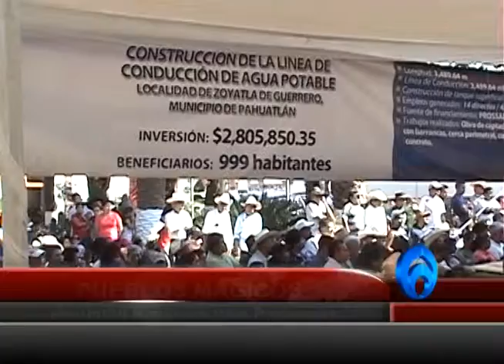PUEBLOS MAGICOS RECIBIRAN RECURSOS PARA PROTECCION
El gobierno federal seguirá apoyando a los 83 pueblos mágicos con recursos para mejorar sus zonas turísticas atractivas, para así detonar más a los municipios esto lo comento Carlos Manuel Joaquín González subsecretario de operación de la secretaria de turismo